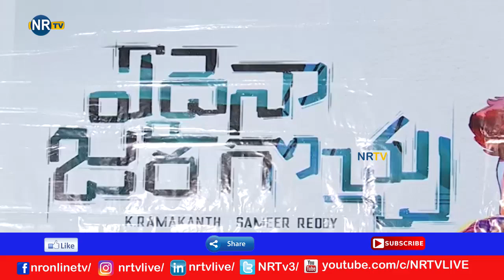Edaina Jaragochu Movie Pre Release Event | Latest Telugu Movie Trailers- NRTV